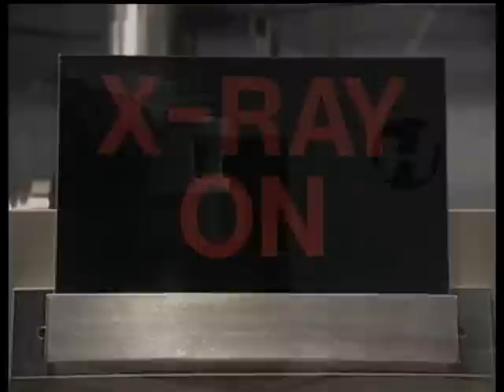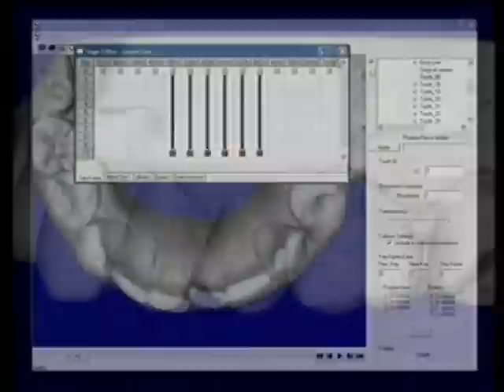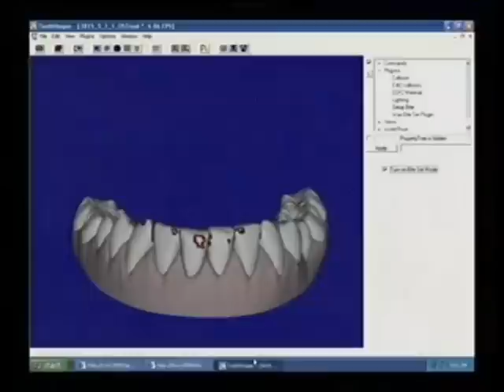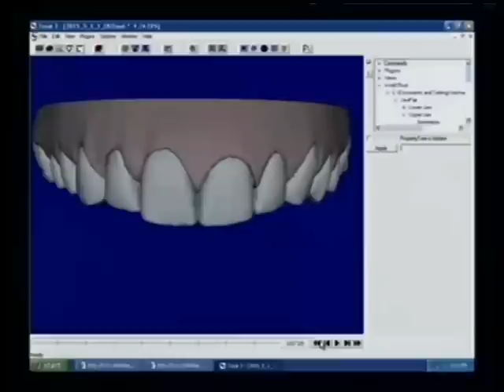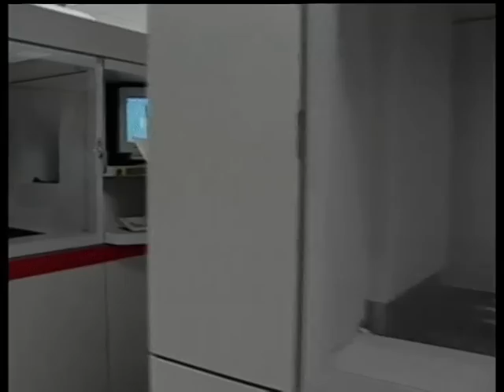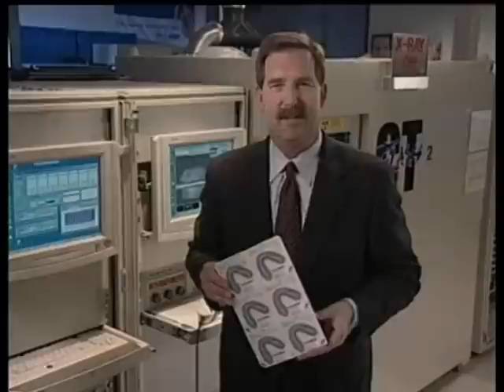Invisalign Herstellung deutsch